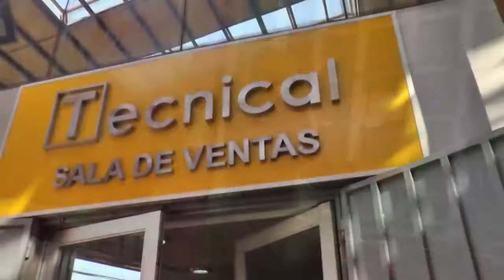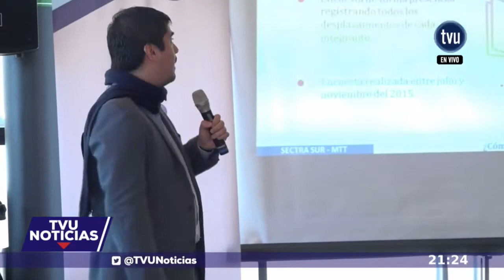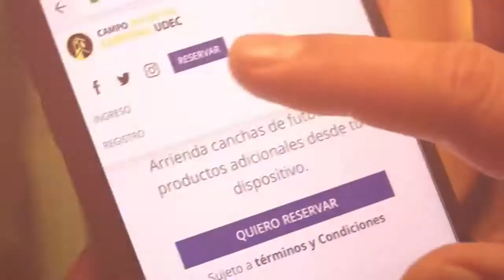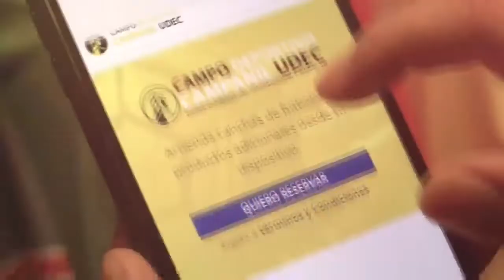TVU Noticias - 25 de agosto 2018